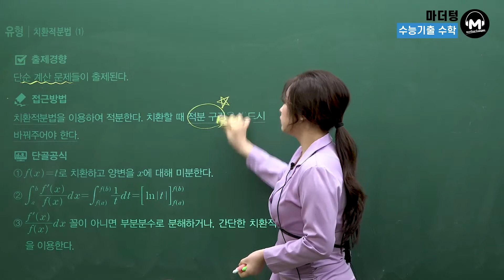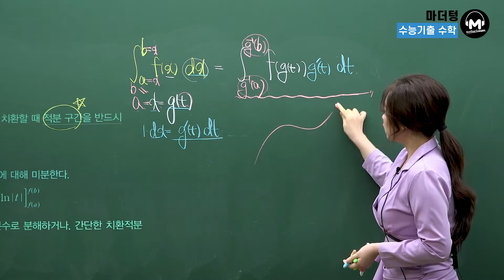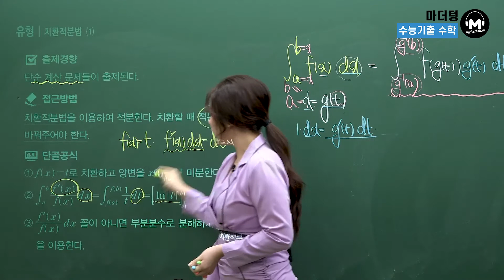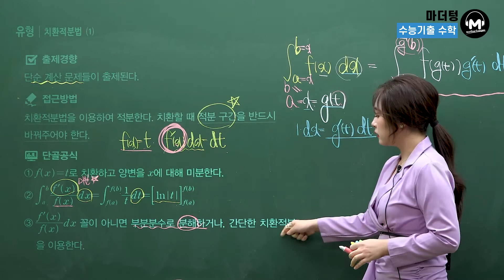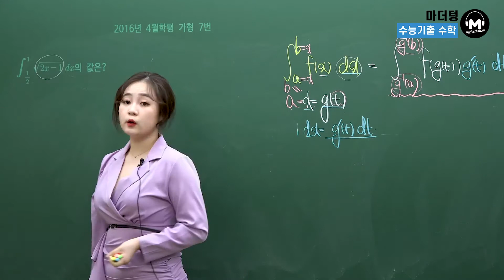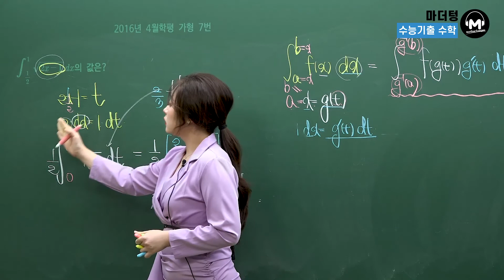[마더텅] [유형강의] 치환적분법 ⑴ (해설 : 최희남 선생님)